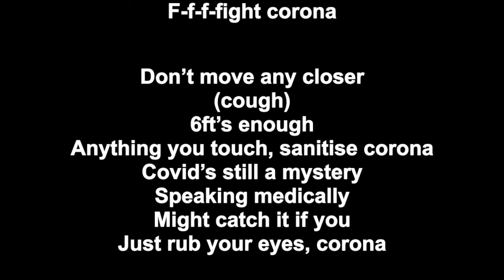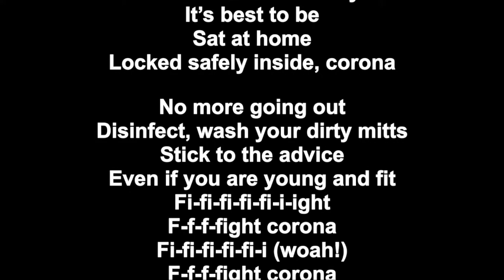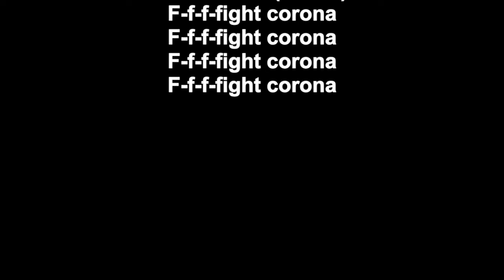Fight Corona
A parody song on our pandemic predicament.